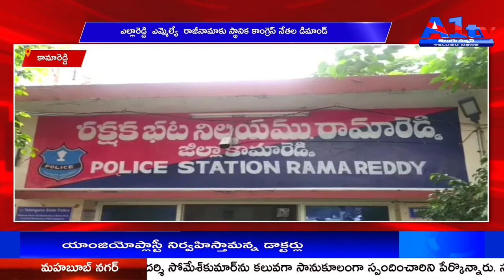కామారెడ్డి ఎల్లారెడ్డి ఎమ్మెల్యే రాజీనామాకు స్థానిక కాంగ్రెస్ నేతల డిమాండ్